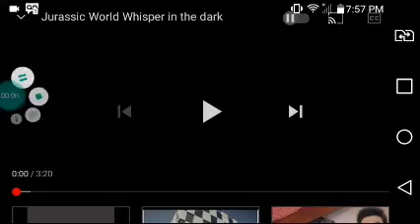amv jurasic wold